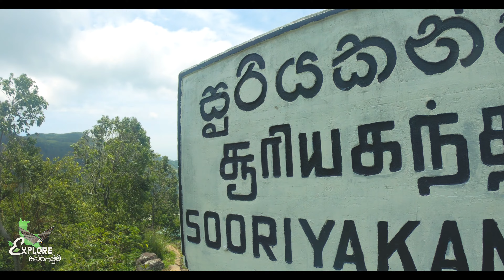සූරියකන්ද short_Video#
💚රක්වාන හා 💛දෙනියාය අතරමැද ඇති ළාහිරු 🌞 කිරණෙන් ආලෝකමත් වෙන සුන්දර ගමකි-සූරියකන්ද. ඒ හරහා අප දෙනියාය වෙත ගිය අවස්ථාවේදී රැගත් කෙටි රූපරාමු කිහිපයක්❤🔥
Location එක google maps වලින් හොයාගන්න.මේ Link එක Use කරන්න - Suriyakanda

සූරියකන්දට අපි ගියේනම් රත්නපුර ඉඳල ඉතින් අපි ගියේ පැල්මඩුල්ල හරහා රක්වානට ගිහින්...රක්වාන කියන්නෙත් ගොඩක් ලස්සන තැන් තියෙන පැත්තක්...කොළඹ ඉඳල එන අයටනම් වුනත් ලේසිම පාර තමයි රත්නපුර ,පැල්මඩුල්ල හරහා රක්වානට ගිහින් සුන්දර වංගු දහය ප්‍රදේශය  හරහා දෙනියායට වැටිලා තියෙන පාරේ යන එක.💚